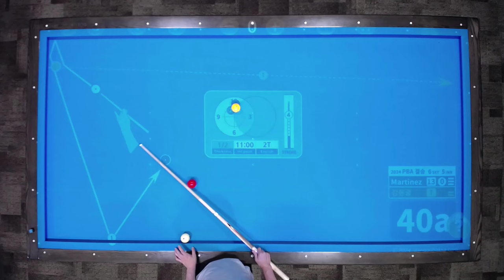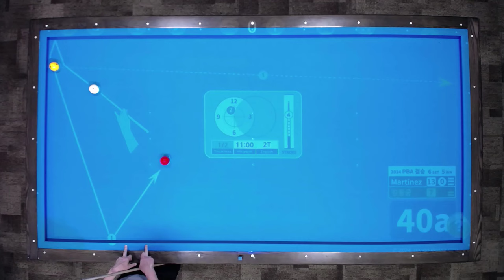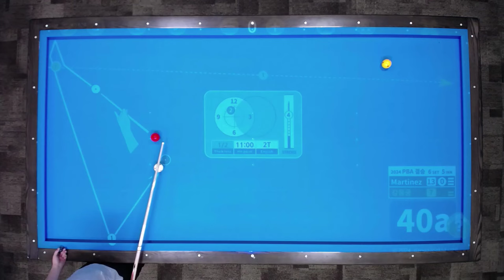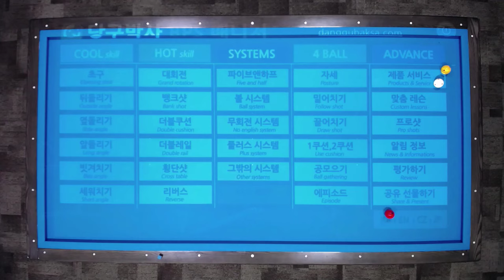남자프로당구(PBA) 마르티네스 선수의 포지션플레이와 챔피언포인트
마르티네스 선수의 PBA 챔피언포인트와 득점방법을 초급자 분들을 위해 해설대 드립니다.